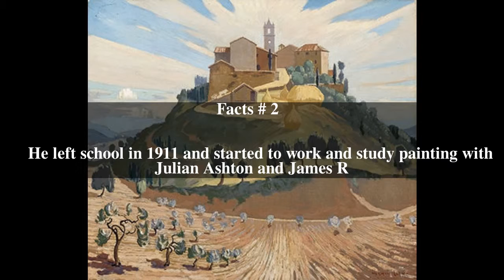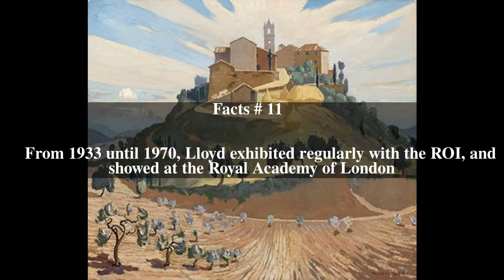Norman Lloyd (artist) Top # 16 Facts